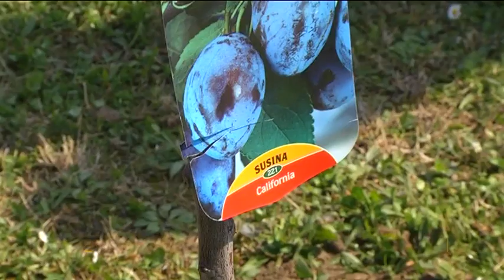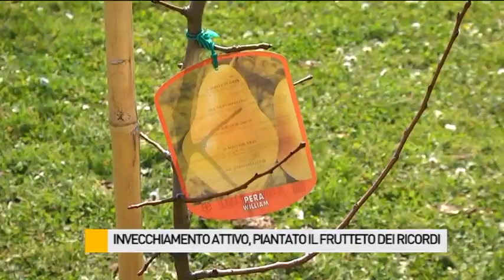Invecchiamento attivo, piantumazione del "frutteto dei ricordi"